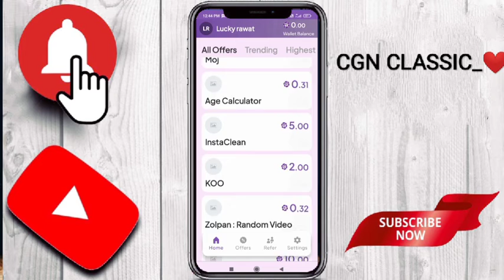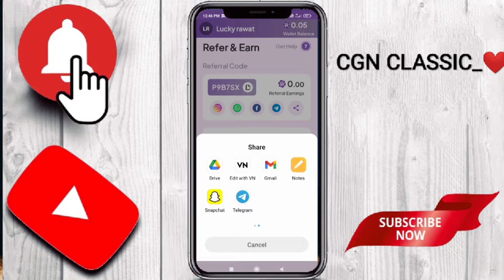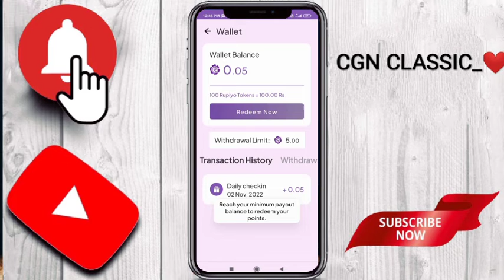🤑 Best Refer & Earning App | 💰 New Earning app | Latest Earning App | New Earning App Today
Hello, Friends, I am Lucky Rawat  Owner Of "CGN CLASSES" Youtube Channel Today 1 Will Explain about__🤑 Best  Refer & Earning App | 💰 New Earning app | Latest Earning App | New Earning App Today

best refer and earn apps without
kyc

best refer and earn app instant
payment

{ Tags }